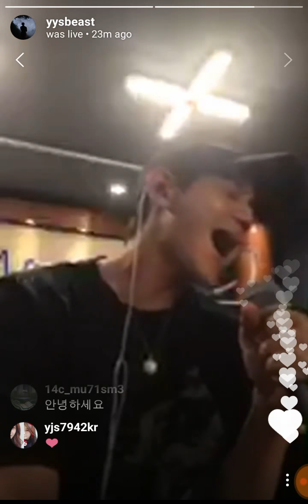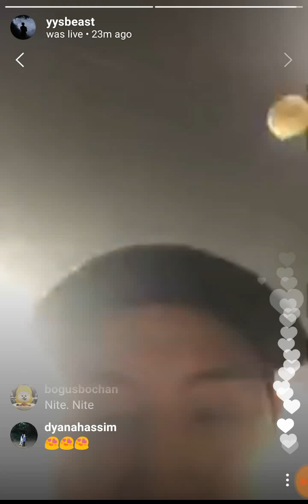180822 HIGHLIGHT Yang Yo Seop Insta Live - Although I + Caffeine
cr to: HIGHLIGHT Yang Yo Seop